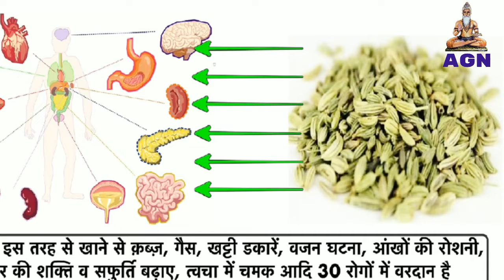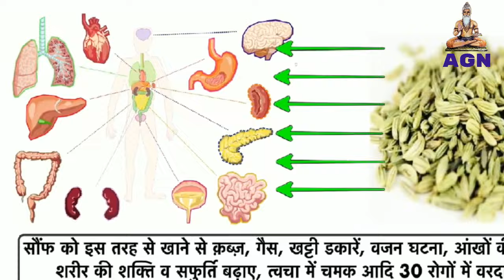सौंफ खाने के फायदे जानकार पैरों तले जमीन खिसक जायगी |saunf khane ke fayde benefits of fennel seeds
सौंफ खाने के फायदे जानकार पैरों तले जमीन खिसक जायगी |sauf khane ke fayde benefits of fennel seeds

सौंफ खाने के बेमिसाल फायदे देखो क्या हुआ sauf khane ke fayde | saunf khane ke fayde | saunf ke fayde

सौंफ खाने के फायदे – Fennel Seeds Benefits in Hindi
पाचन तंत्र के लिए सौंफ के फायदे
आंखों की रोशनी के लिए सौंफ
वजन कम करने में फायदेमंद सौंफ
अस्थमा और अन्य सांस संबंधी समस्याओं में सौंफ
कॉलेस्ट्रोल नियंत्रित होता है
सौंफ का सेवन दिलाए कफ से निजात
दिमागी स्वास्थ्य के लिए फायदेमंद है सौंफ

खाली पेट सौंफ खाने ख़त्म हो जाएंगे ये खतरनाक रोग,चौकन्ने कर देंगे इसके फायदे

Health Benefits of eating saunf  | saunf  khane ke fayde | सौंफ खाने के फायदे

सौंफ के फायदे औषधीय गुण व नुकसान
सौंफ खाने के फायदे | सौंफ खाने का सही तरीका | saunf  khane ke fayde | Health Benefits Of saunf

Benefits Of Eating saunf  For Men
saunf  Benefits
health benefits of saunf  or saunf
Benefits of saunf
Can we eat saunf  daily?
How many saunf  should I eat daily?
Does saunf  have side effects?
saunf  ke nuksan
सौंफ कब और कैसे खाना चाहिए?
एक दिन में कितने सौंफ खाने चाहिए?
क्या सौंफ गर्म होते हैं?
सौंफ कैसे खाना चाहिए?
सौंफ खाने के फायदे
सौंफ के नुकसान
सौंफ खाने के फायदे और नुकसान
सुबह खाली पेट सौंफ खाने के फायदे
दूध और सौंफ खाने के फायदे
दूध और सौंफ खाने के नुकसान
सौंफ खाने की विधि
सौंफ के फायदे शुगर में